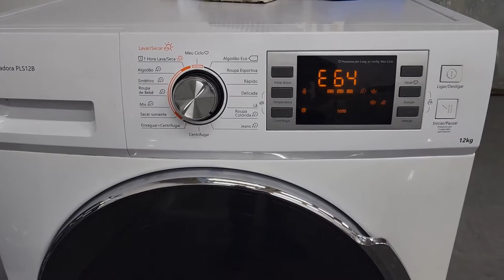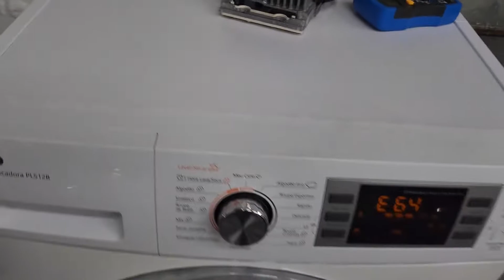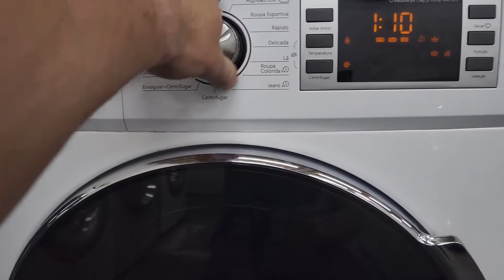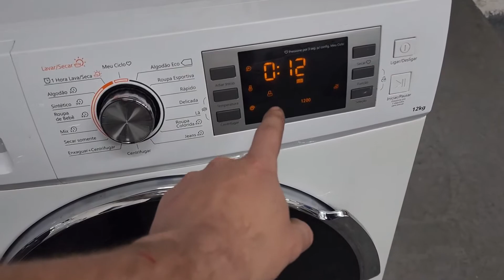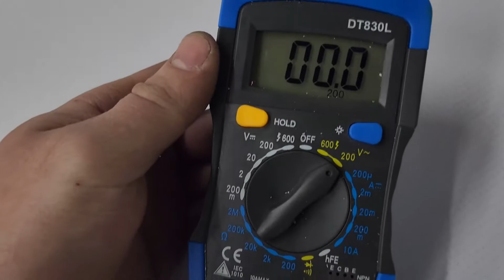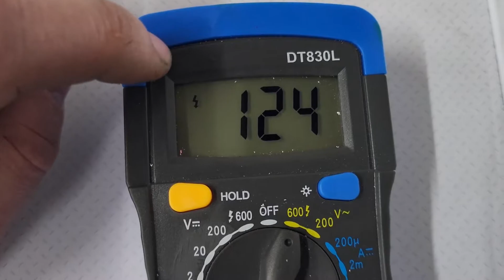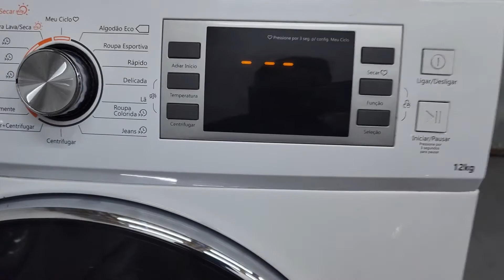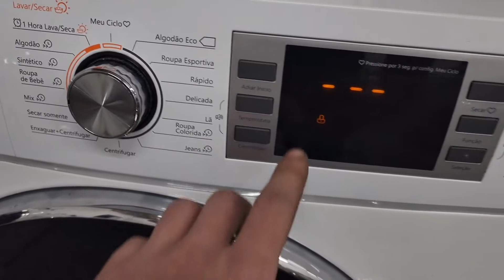[ 41 ] - ERRO E64 LAVA E SECA MIDEA PHILCO TODA A LINHA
Neste vídeo falamos sobre o erro E64. Ligou sua máquina no 220v?!